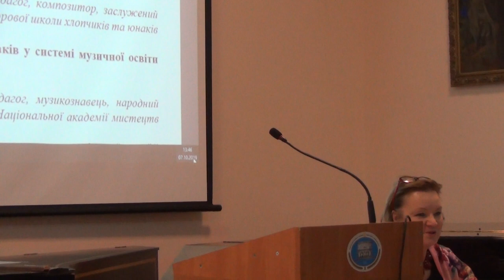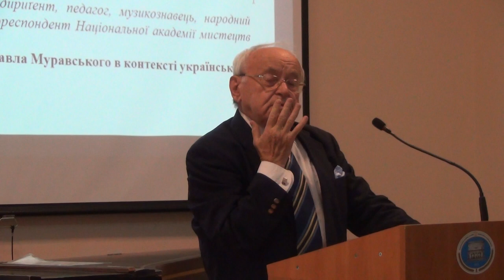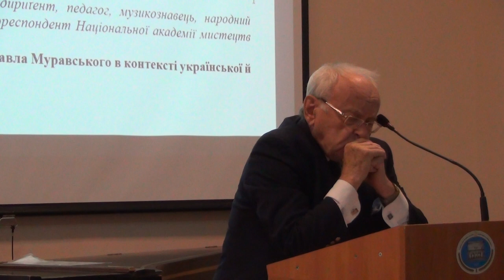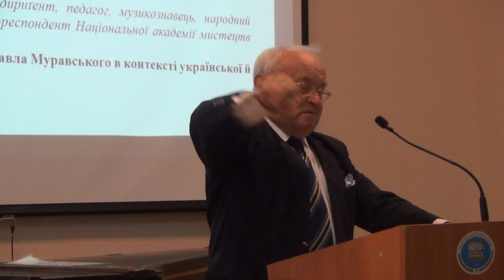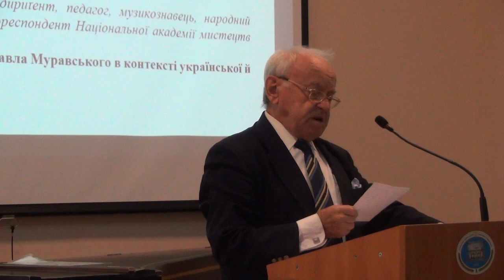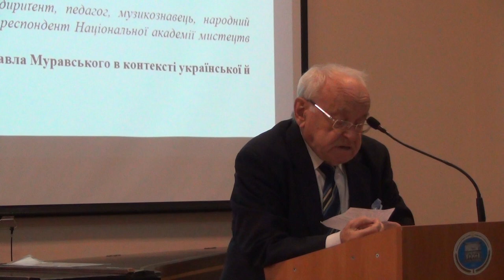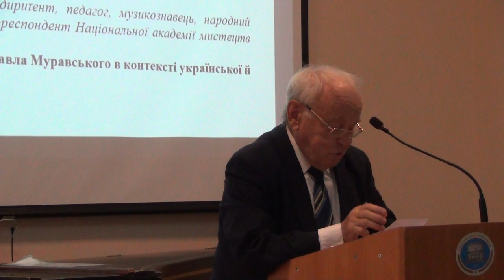Іван Гамкало: Мистецько-педагогічний досвід Павла Муравського... 1/2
Гамкало Іван Дмитрович, дириґент, педагог, музикознавець, народний
артист України, професор, член-кореспондент Національної академії мистецтв
України:
Мистецько-педагогічний досвід Павла Муравського в контексті української
й світової музичної культури.